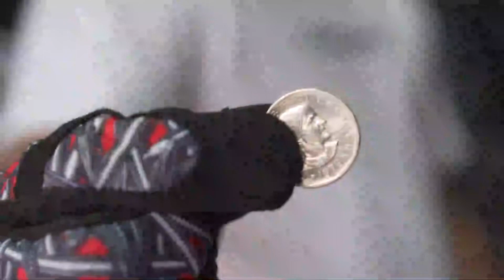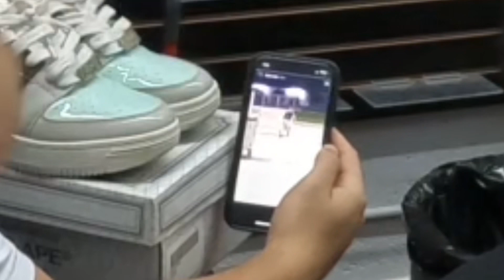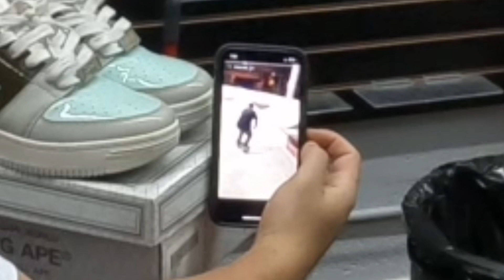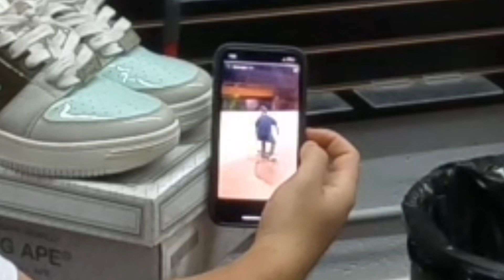I bought a collection of OG’s for a STEAL (He wanted the money for Burger King)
SNEAKER SWAP MIAMI - NOV 20 / DEC 18